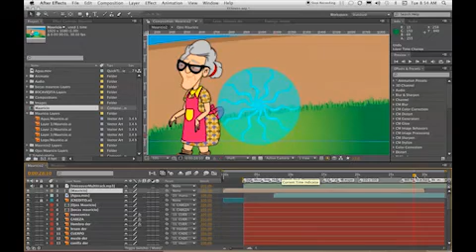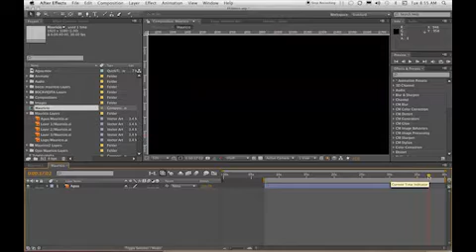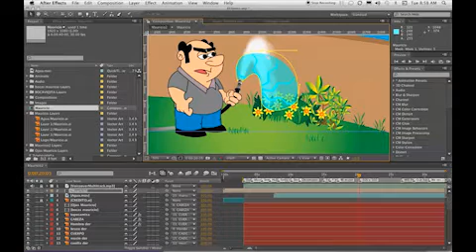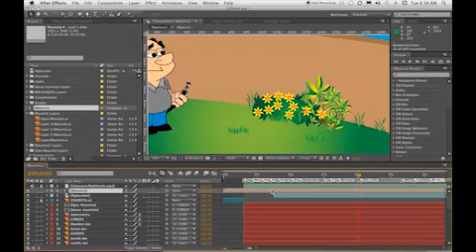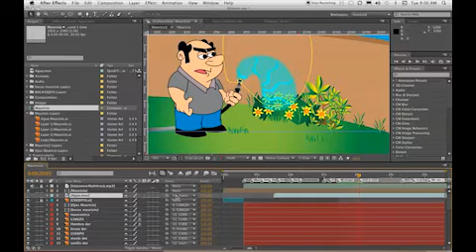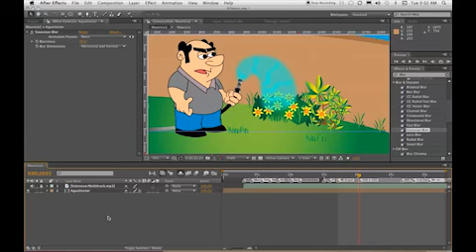Taller en After Effects CS4 - Chapter13f1.mp4